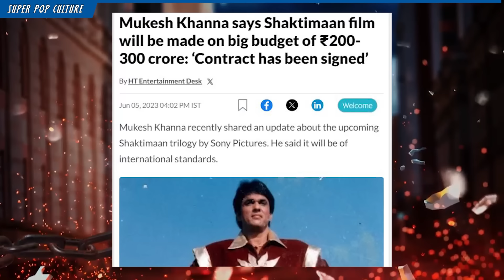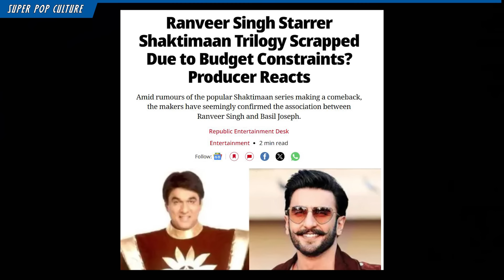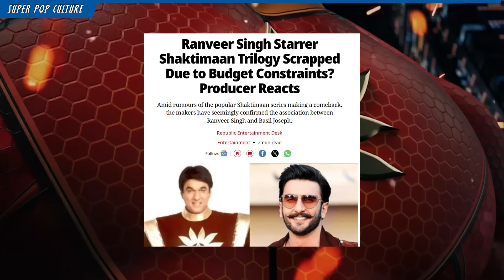WHAT? Shaktiman Film cancel ho gaya ? | Shaktiman Film Update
2 Saal pahle announce huyi shaktimam Trilogy Jise Sony Pictures India banane wala tha , Ab uske cancel hone ki khabar samne aa rahi hai ?  to kya wakai me ye movie cancel ho rahi hai ya abhi bhi kuchh ummide bachi hai .. janenge is video me

Stay in the pop culture loop and be in the know! Experience the latest buzz and trends by visiting our website, Unleash your inner pop culture aficionado and dive into the captivating world of  Comics, Movies, and more!

About us
Super Pop Culture is a fun and informative YouTube channel that covers a wide range of pop culture topics, including movie and web series reviews, in-depth analysis, updates, and discussions about comics. Whether you're a die-hard fan or simply interested in staying in the loop about the latest trends and developments, Super Pop Culture has got you covered!